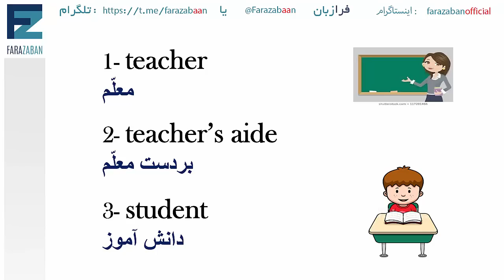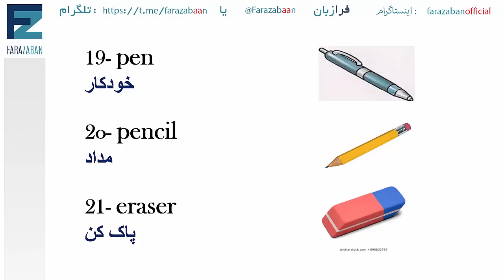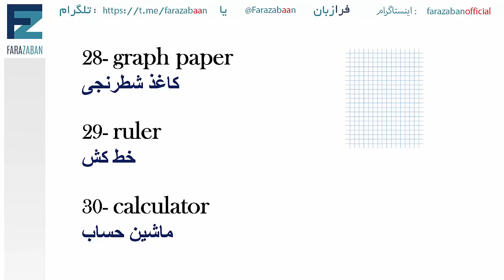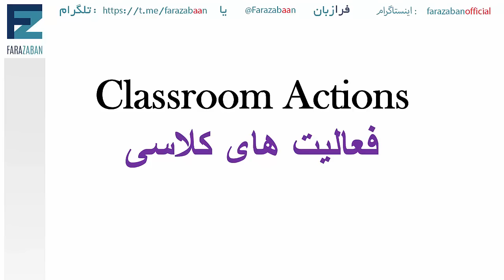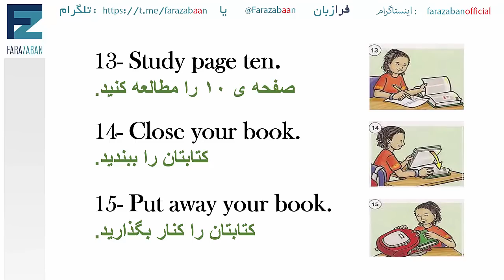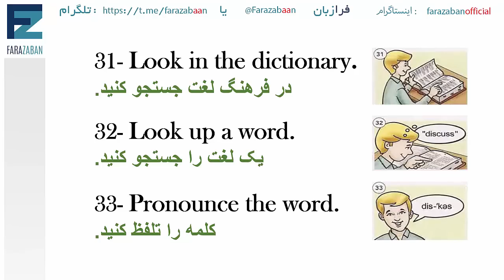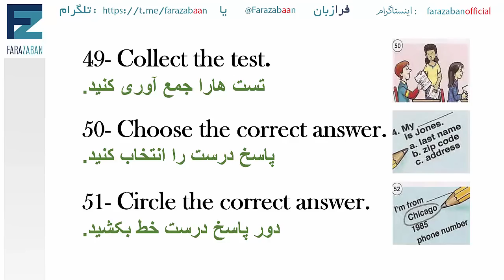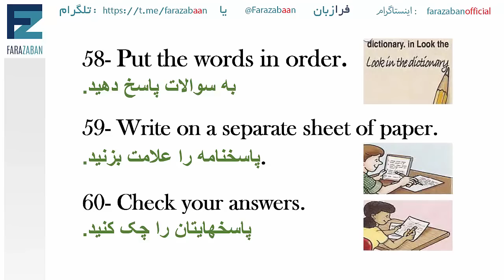اصطلاحات مدرسه به انگلیسی | لغات کلاس درس انگلیسی با مکالمات کلاس درس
در این درس آموزش زبان انگلیسی از گروه فرازبان به آموزش لغات انگلیسی و اصطلاحات انگلیسی کلاس درس  و کلاس حل تمرین به انگلیسی و ... به انگلیسی می پردازیم.

موضوع این درس: اصطلاحات مدرسه به انگلیسی ، لغات کلاس درس انگلیسی
دسته بندی آموزش: آموزش زبان انگلیسی
تیم: گروه آموزشی فرازبان
مدرس: الی